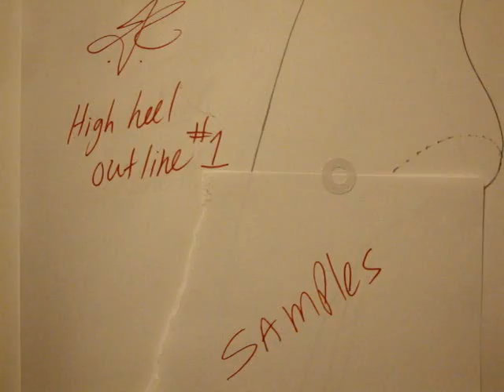fashion shoe tutorial 2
The second part to fashion shoe tutorial. Remember people i dont teach talent if someone does please let me know so i can learn more. I teach the outlines which i haven't seen a single video on youtube that does that. Its up to you to erase and fix the lines. I also take requests for tutorials, I dont speed up the videos, I do them from start to finish. So leave your comments even if they are bad.